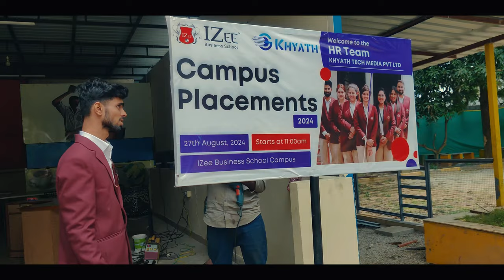5th Sem day 1 | placement drive in college | raghav mittal vlogs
5th Sem day 1 | placement drive in college | raghav mittal vlogs
🚀 80 Days, 40 Companies! 💼 IZEE College's Massive Placement Drive 💥 | Get an inside look at one of the biggest placement events of the year! From top MNCs to emerging startups, watch how students prepare, network, and land their dream jobs. 🎓

life in indian college
placement drive in college | izee college | raghav mittal vlogs
Types Of Students During Campus Placement
Placement Journey VLOG
Step by Step Process of COLLEGE PLACEMENT
Placement tips you NEED to know